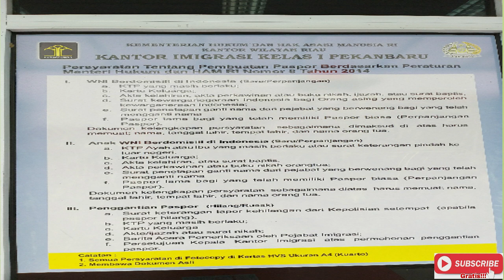Cara Melewati Imigrasi Luar Negeri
Jangan lupa .